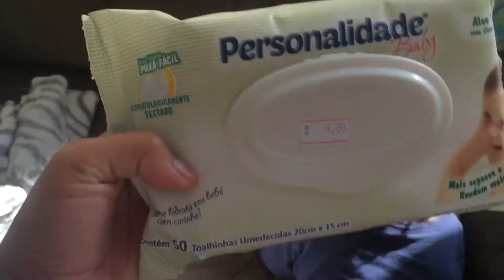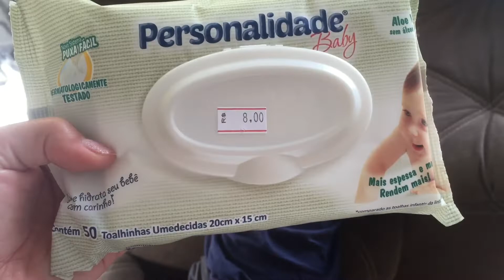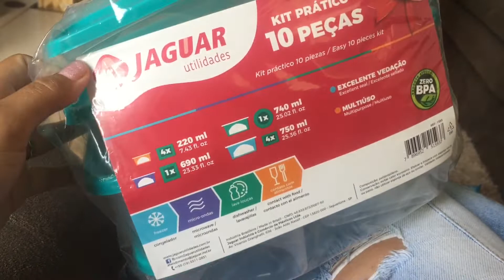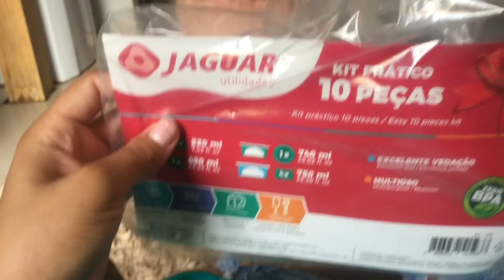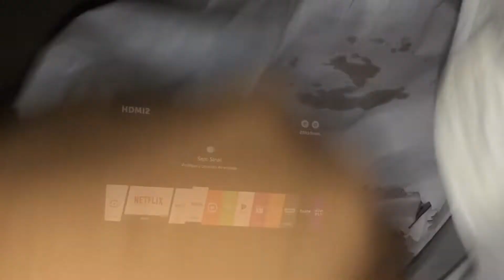GRAVEI NOSSA ROTINA PRA VOCÊS